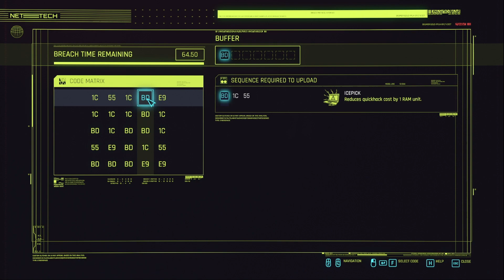JUDY'S REVENGE - Cyberpunk 2077 Playthrough Part 30(Very Hard)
(AUDIO BUGGED - WILL BE FIXED NEXT EPISODE)
First Playthrough of Cyberpunk 2077
Used to watch Ssohpkc, nova, and all the creatures when playthroughs were popular so I decided to try to upload playthroughs as well.